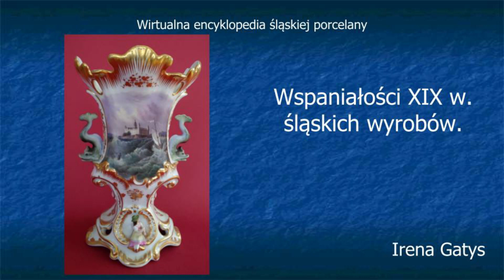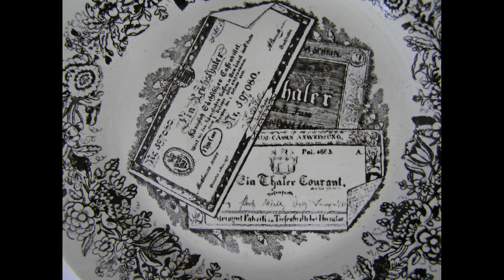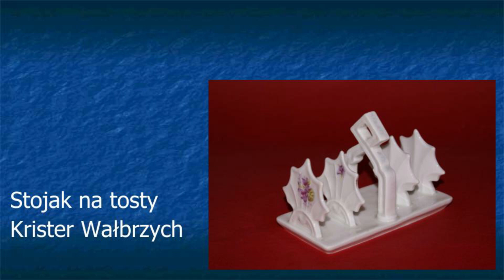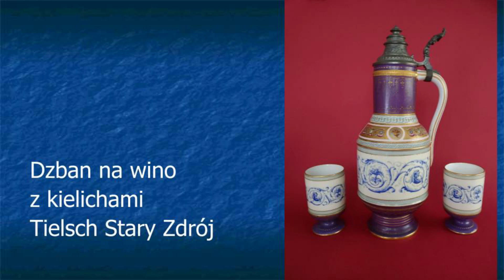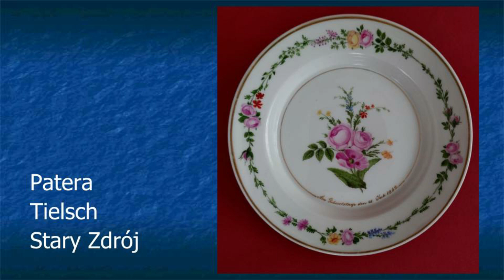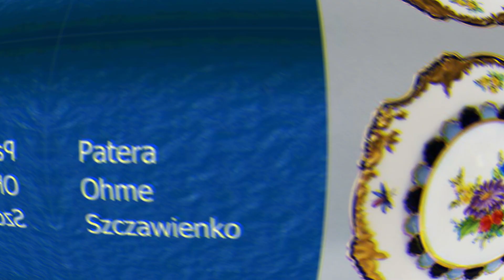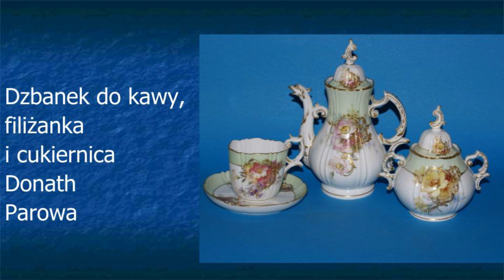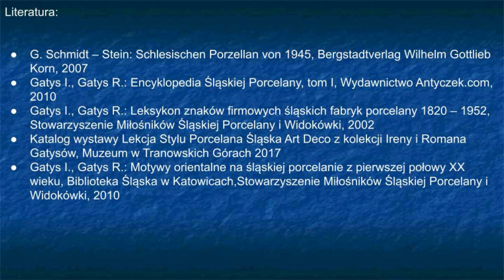Wirtualna Encyklopedia Śląskiej Porcelany cz.12 Wspaniałości XIX w. śląskich wyrobów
Porcelana Śląska, KPM, C.Tielsch, Ohme, Zofiówka, Wałbrzych, XIX wiek, ręcznie malowane, Gozdnica, Jaworzyna Śląska, Tułowice.
Zrealizowano w ramach programu stypendialnego Ministra Kultury i Dziedzictwa Narodowego.